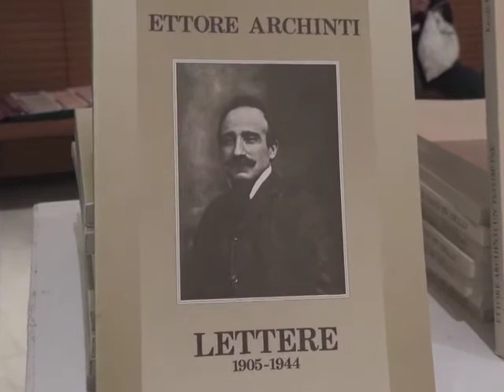CANTI E NOTE DAI CAMPI DI CONCENTRAMENTO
Concluse a Lodi le manifestazioni per il Giorno della Memoria